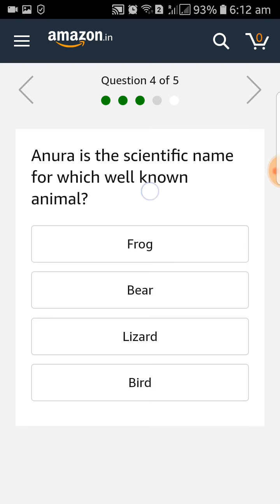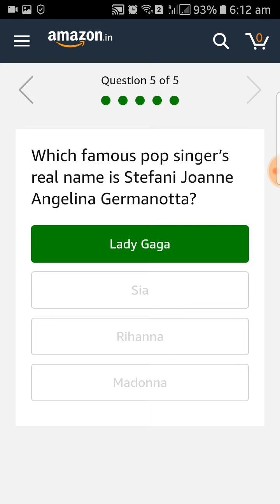home theatre from Amazon quiz answer 14.may.2019.| Gulf Tech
Amazon Quiz Tamilnadu Gulf tech - தமிழ்.

Win Free sony home theatre from Amazon Quiz 14-May-2019.